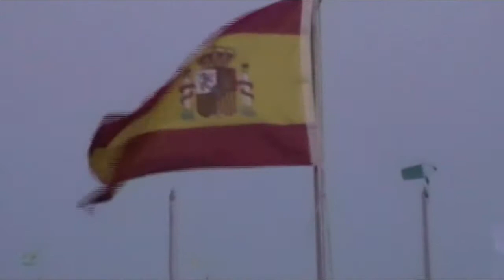World Master Championship - Opening Ceremony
Santiago de la Ribera, September 12, 2012.